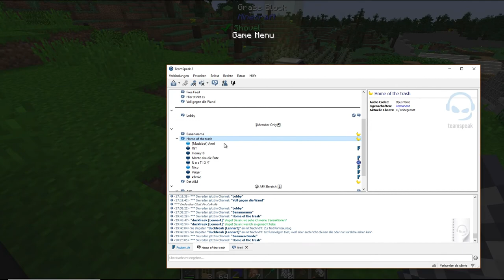Lol, THIs Clips are richtig random.mp4 ~xErnie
A Video of some Videogames and my crazy friends, including a semi edit. Enjoy!